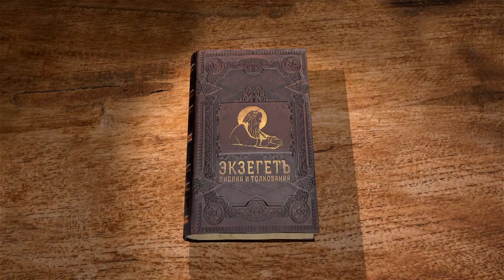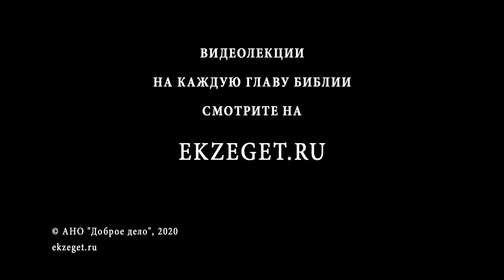1-я Книга Паралипоменон. Глава 15. Андрей Десницкий. Ветхий Завет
В 15-й главе Давид призывает первосвященников из колена Аарона и Левита, выбрать людей, которые будут нести Ковчег Завета в Иерусалим. Опять мы встречаем здесь список имён, потомков Аарона и Левия. В этой главе подробно описывается, как переносится Ковчег Завета.